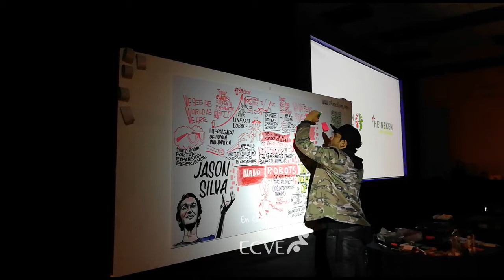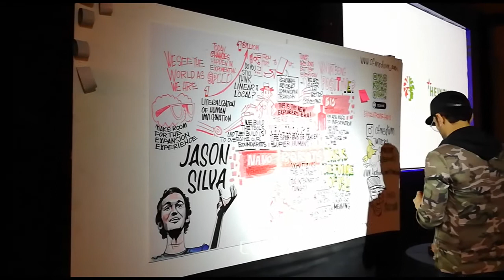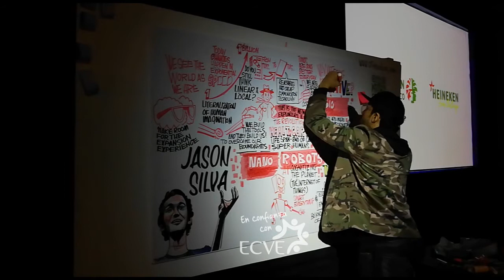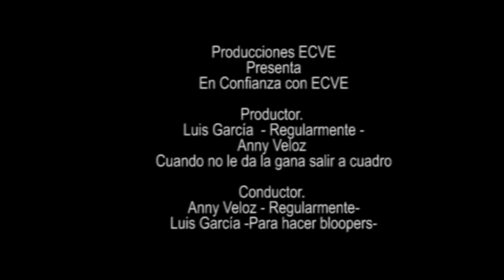Jason Silva INCmty 19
00:01 Conferencia de prensa
03:28 Conferencia Jason
Conferencista internacional sobre temas como la creatividad, la espiritualidad, la tecnología y la humanidad, escribe y produce cortometrajes y es co-presentador de Juegos mentales en National Geographic.